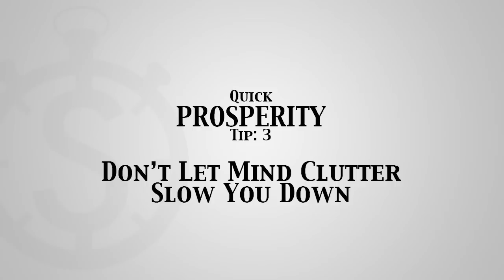Don't Let Mind Clutter Slow You Down: Prosperity in a Minute Tip #3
Do you stress about financial decisions you have put off? Maybe you haven't written your will or filed insurance claims.  All this background noise will zap your energy.  Money is a mind game -- follow this next tip to start clearing your mind and notice the new energy you have to focus on the prosperity you want to create for yourself.  Ellen Rogin shares a quick step you can take right now to get mind clutter under control.